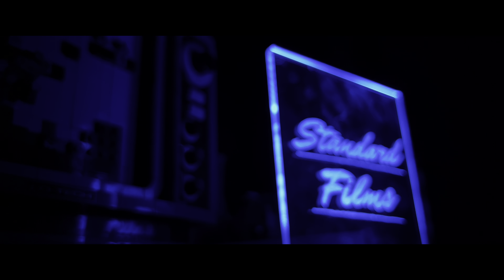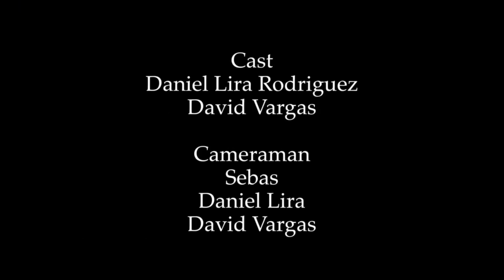HA HA clown (Remake)